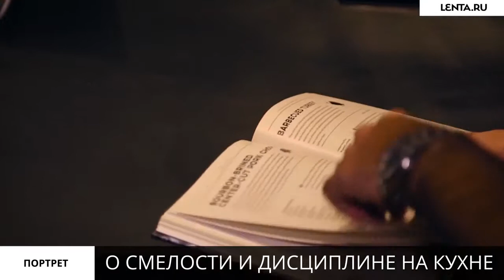Владимир Мухин Шеф повар — это амбассадор своей страны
«Лента.ру» открывает цикл материалов о российских шеф-поварах и национальной кухне. В первом выпуске Владимир Мухин, шеф-повар московского ресторана White Rabbit (18 место в рейтинге The World's 50 Best Restaurants), рассказывает о трендах в мировой гастрономии, правильной перловке, детских вкусах, военной дисциплине и стильной еде.